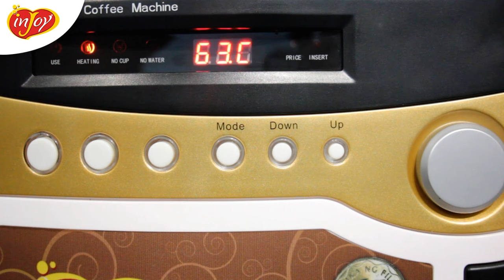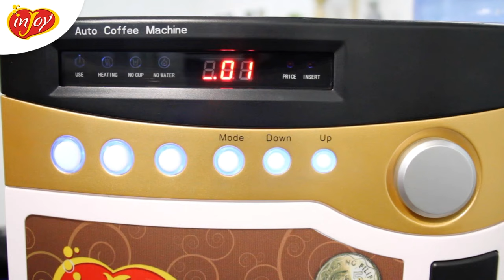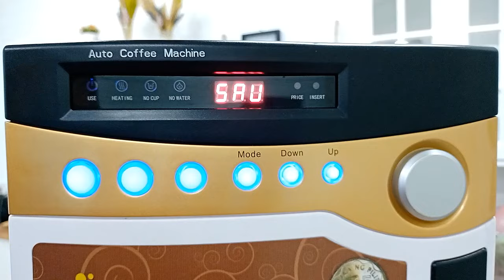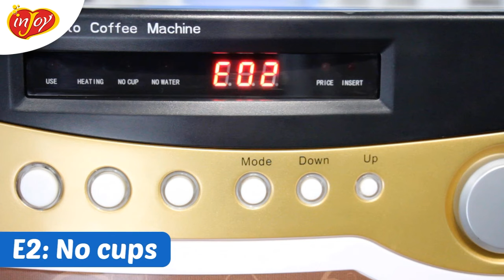How to operate Vendo Machine | Coffee Vendo Machine Business | inJoy Vendo Machine Demo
Looking for a business with hassle free operation? inJoy Vendo Coffee Business is perfect for you! This video will show you on HOW to operate your machine, cleaning procedure, maintenance and troubleshooting of your Vendo Machine.

Get ready to serve your customers with 3 coffee or soup flavors by just requiring them a 5-peso coin!

NEGOSYONG BAYAN OUTLET - BACLARAN BRANCH
426 Quirino Ave., Buenavista Bldg., Baclaran, Paranaque City (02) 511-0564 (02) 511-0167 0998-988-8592 / 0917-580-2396

NEGOSYONG BAYAN OUTLET - CALOOCAN BRANCH

NEGOSYONG BAYAN OUTLET - MORAYTA BRANCH

NEGOSYONG BAYAN OUTLET - SAN JUAN BRANCH
157 Josefa Drive Brgy. Corazon De Jesus, San Juan City 726-5521 / 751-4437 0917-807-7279 / 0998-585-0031

NEGOSYONG BAYAN OUTLET - BATANGAS BRANCH

NEGOSYONG BAYAN OUTLET - CAINTA BRANCH

NEGOSYONG BAYAN OUTLET - CEBU BRANCH

For our dealers within your area, just message our Facebook